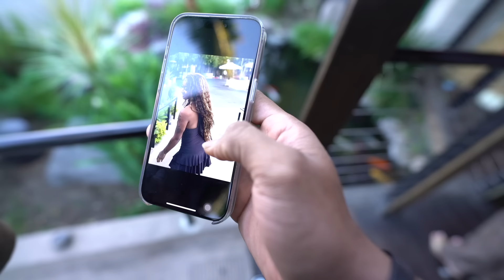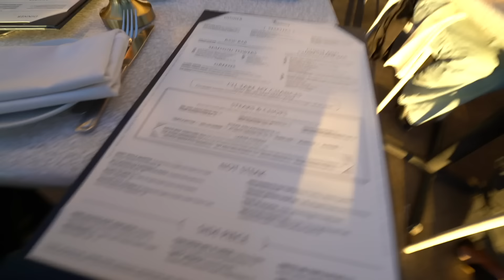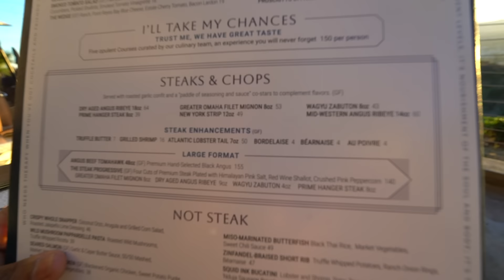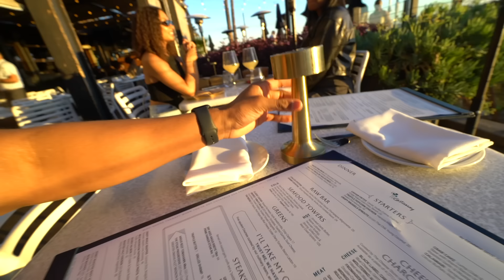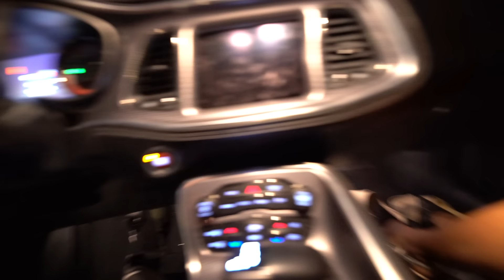Sunday Date Night (First Date In 4 Months) 💔